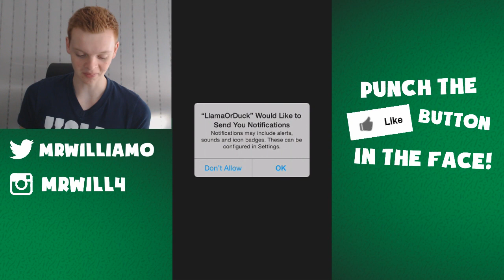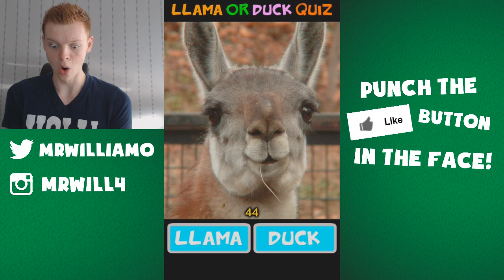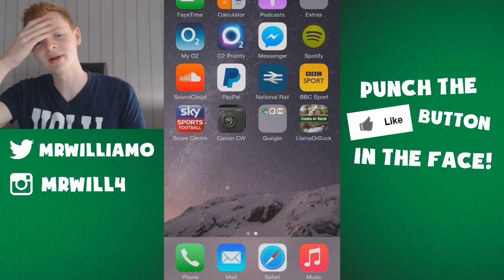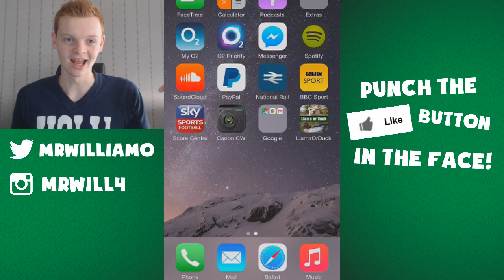THE MOST STUPID GAME EVER! | Llama or Duck?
Is it a llama or a duck? This is quite possible the most stupid yet strangely one of the funniest game I've ever played!

Punch the like button in the face if you enjoy!